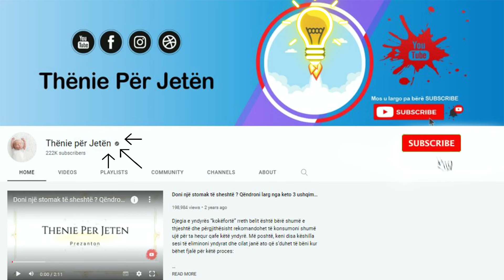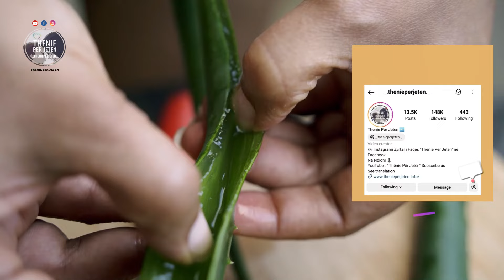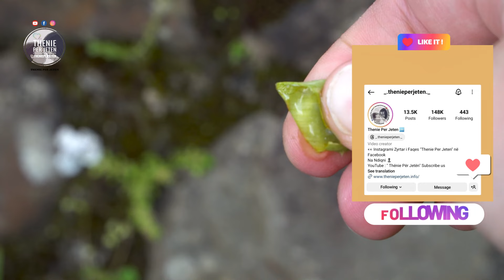Të gjithë e njohim këtë bimë, perdorimi i saj "kuron" problemet më të përhapura tek të gjitha moshat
Një studim ka treguar se aloe vera përmban vitaminën B12, e cila kërkohet për prodhimin e qelizave të kuqe të gjakut. Ky është lajm shumë i mirë për vegjetarianët, të cilët shpesh nuk marrin sasinë e duhur të B12 përmes dietës së tyre të rregullt. Aloe vera është gjithashtu burim i vitaminave A, C, E, acidit folik, kolinës, B1, B2, B3 dhe B6.

A study has shown that aloe vera contains vitamin B12, which is required for the production of red blood cells. This is very good news for vegetarians, who often do not get adequate amounts of B12 through their regular diet. Aloe vera is also a source of vitamins A, C, E, folic acid, choline, B1, B2, B3 and B6.